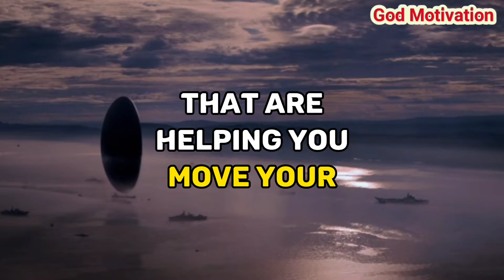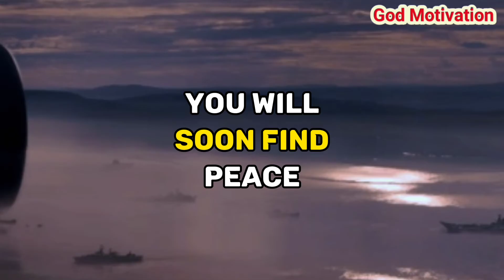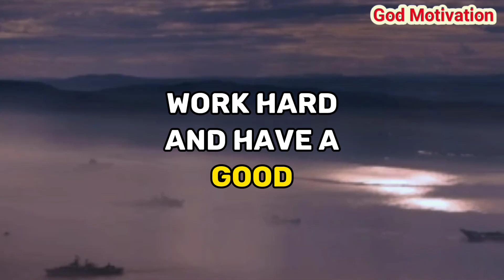✝️ god message for me today | Before 11thSeptember You are....prophetic world | telepathy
Prophetic word
Jesus Christ 11:11
Jesus Christ
God message
Jesus
Jesus message
God messages
Urgent message from God
Jesus says
Angel Signs
God msg
God helps
Godly quotes
Bible Quotes
God says
Jesus quotes
God
Angels message
Universe message
Life quotes
Money miracle
Angels message
Jesus message
Faith quotes
Universe message
Angel message
Gods message
Christian motivation
Jesus message
Universe message
Jesus quotes
God says
God helps
Faith quotes
God's message
Jesus christ
God quotes
Angel message
Bible quotes
11:11 urgent message from god
prophetic word
God affirmation
daily prayer
Universe message today
God thoughts

@Gods Message 11:11
@God Message
@God says
@Receive God Grace
@God Willings
@God blessing
@God Faith 11:11